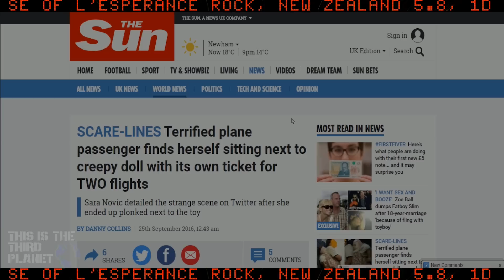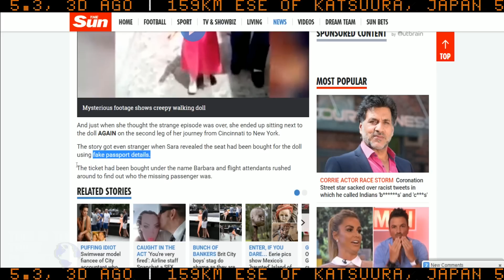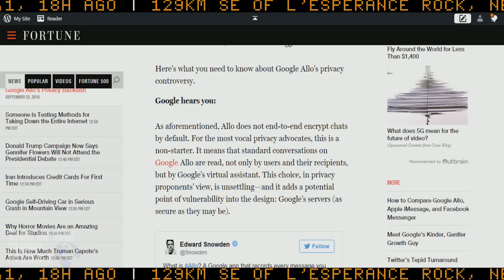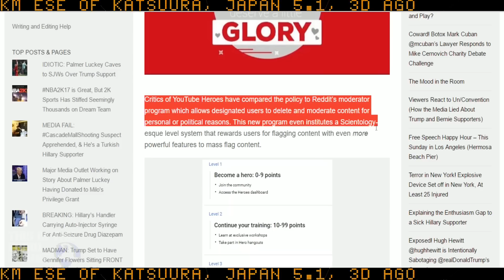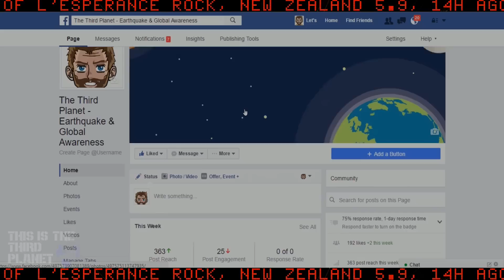Earthquake Report | Sept 25, 2016 | Increased Activity! 4 Magnitude 6 EQs! | Florida | Georgia